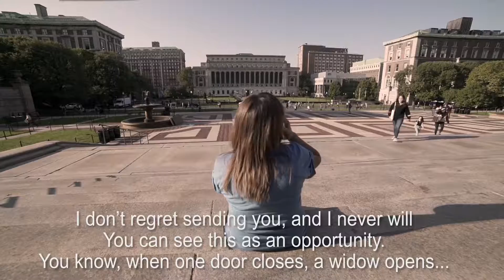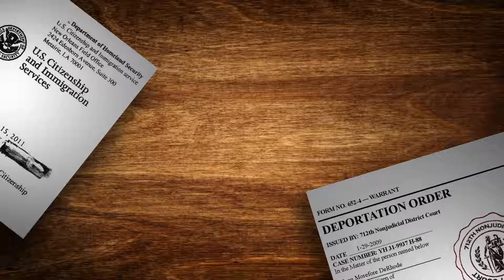2018 Film Invitational 3-Day Complete Experience - Atascocita High School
"The Art of La Sonadora" by Atascocita High School